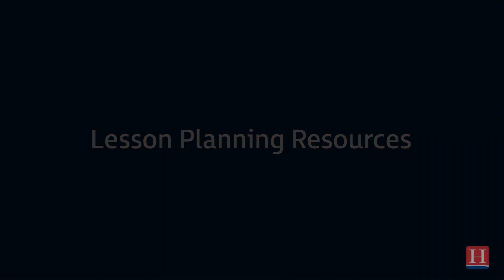Taking a Thematic Approach to Teaching History To Boost Student Engagement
Authors China Harvey and Lisa Herzig release a practical guide for shifting the way we teach history in middle and high school classrooms.
"Teaching Beyond the Timeline: Engaging Students in Thematic History" moves away from the old school chronological approach of teaching to the idea of a central theme that requires students to connect historical concepts, people, and events using patterns of comparison, causation, and elements of continuity and change over time.